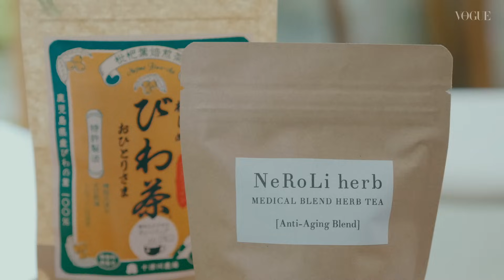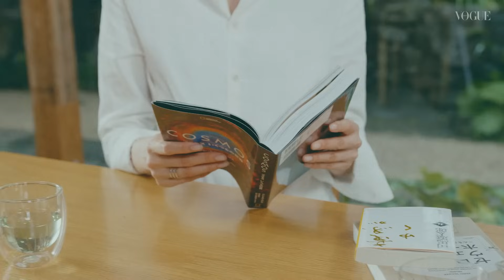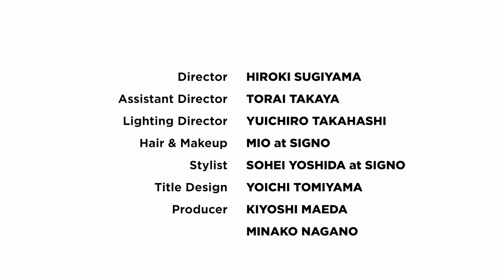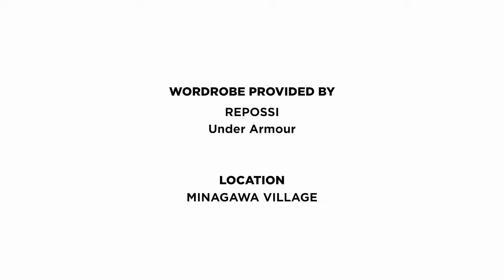冨永愛の美しさを生み出す、6つのルーティンとヘルシーな朝ごはん。| Beauty Routine | VOGUE JAPAN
「Beauty Routine」は、多方面で活躍する女性が、日々行なっているルーティンを紹介するVOGUE JAPANの新しいビデオシリーズ。今回は、日本を代表するスーパーモデルとして活躍している冨永愛が登場。スキンケアやワークアウトなどのルーティンから、集中力を高めるメディテーションまで、彼女のライフスタイルを紐解きながら「自分らしくある」秘訣を探ります。